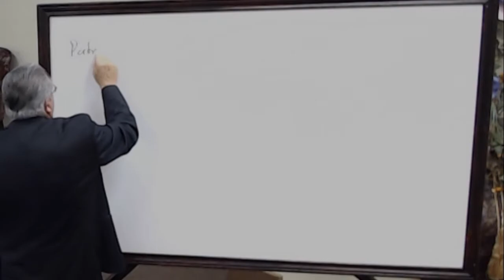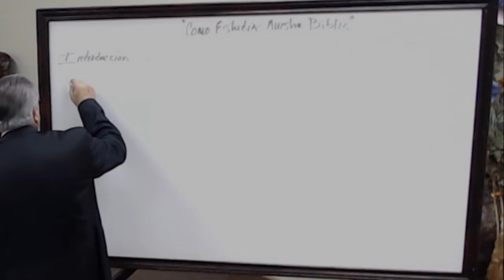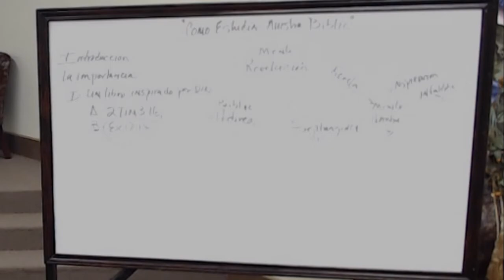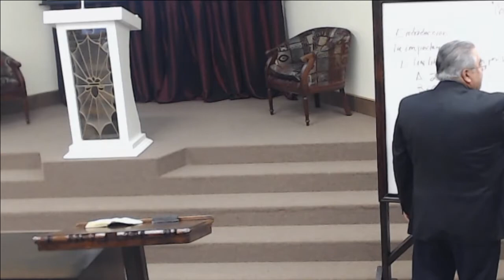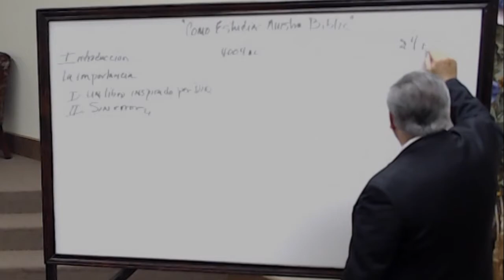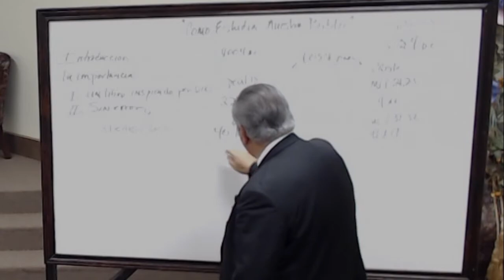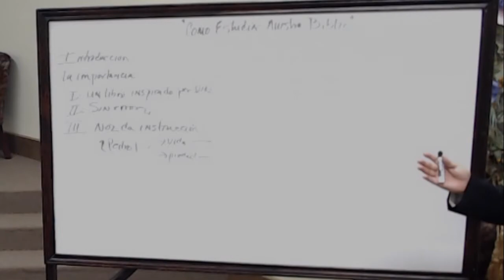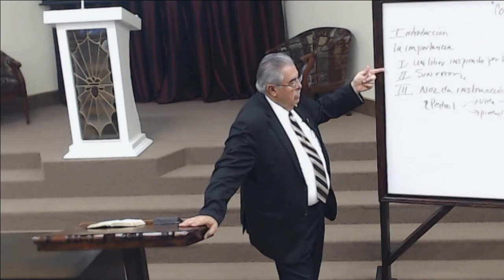Como Estudiar Nuestra Biblia: "La Importancia de Estudiarla" - Edilfonso Rodriguez